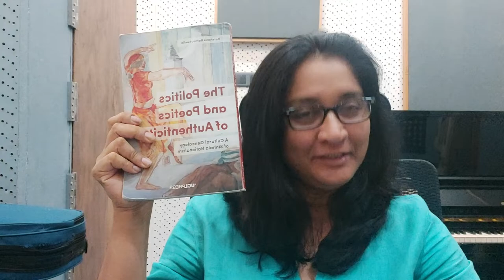Introducing Harshana Rambukwella's The Politics and Poetics of Authenticity in English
In this programme series called "Kalina Debasak"/"A Timely Conversation", we will discuss in simple Sinhala or English, an essay or book written in English, which offers an insight into the process of learning English, or some issue connected to education in general.  This time we discuss Harshana Rambukwella's book "The Politics and Poetics of Authenticity: A Cultural Genealogy of Sinhala Nationalism".  Harshana Rambukwella is Professor in English, and Director of the Postgraduate Institute of English, the Open University of Sri Lanka.  Here he joins us to discuss in Sinhala, the ideas expressed in that article.